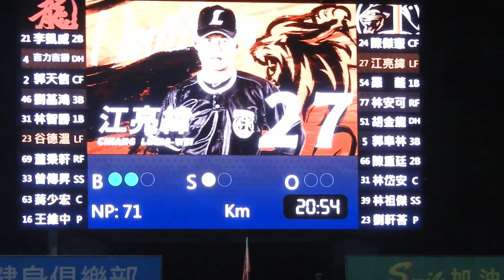2022.9.29 中職33 亮緯保送